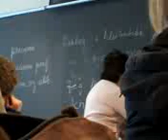Boredom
Some really bad filming in German class :P